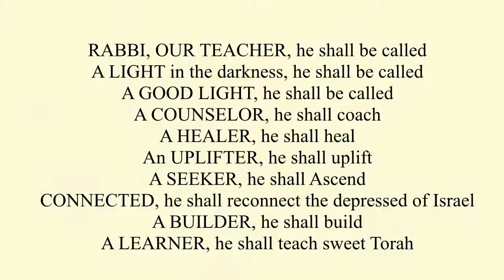Reb Shlomo Carlebach & Prof. Joshua Ritchie Interview Part I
Prof Joshua Ritchie on Reb Shlomo Carlebach Interview on the 19th Yahrtzeit at the gravesite in Jerusalem, part one The Early Days - from 1964 in Berkeley to 1968 in Bayit Vegan to 1976 Moshav Me'or Modi'im. Interview by Dr. Natan Ophir